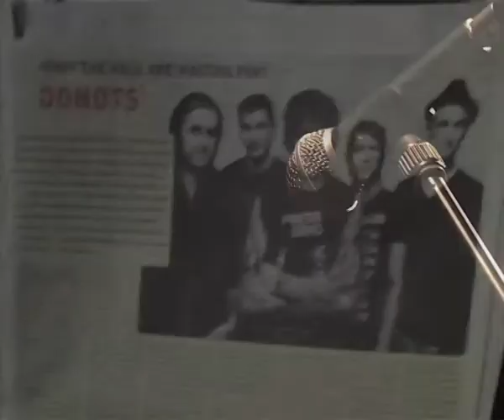Lax Alex Contrax - Fireabend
Clip und Live Version des Titels Fireabend.
Clip auf Lax Alex Live DVD und Vorgeschmack auf das kommende Lax Alex Album...